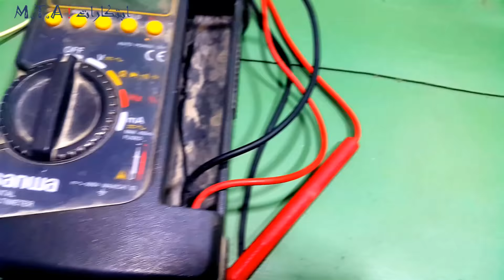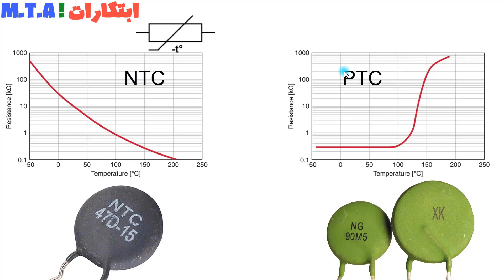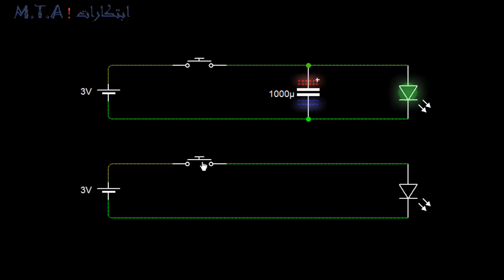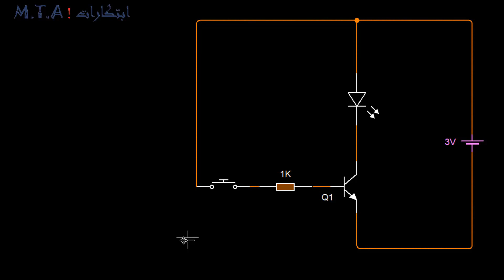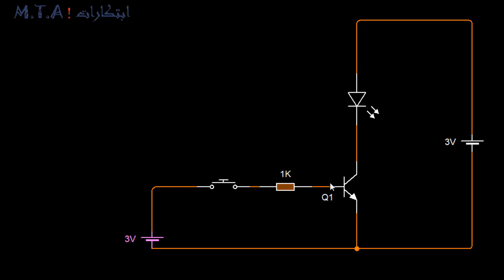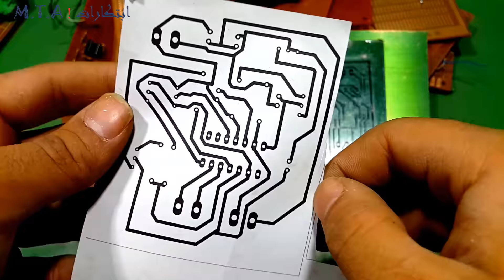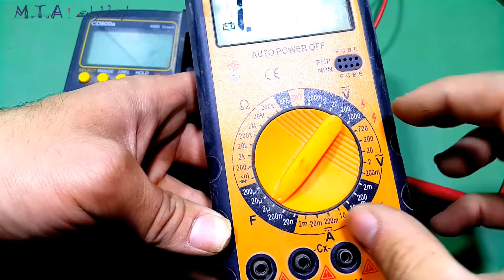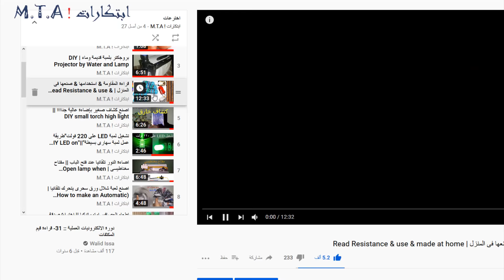جميع انواع الالكترونيات فى فيديو واحد مع محمد طلعت || All Electronics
فى هذا الفيديو سنتكلم عن شرح جميع انواع الالكترونيات التى ستحتاجها فى عالم الالكترونيات وستجد هنا جميع الفيديوهات التى تم التحدث عنها فى الفيديوقائمة

جميع الالكترونيات 00:00
المقاومة الثابتة 1:41
المقاومة المتغيرة 2:40
المقاومة الضوئية 3:10
المقاومة الحرارية 3:25
المقاومة الجهدية الفاريستور 3:39
المكثف 4:12
المكثف السيراميك 4:52
المكثف المتغيير 5:28
الدايود 5:36
الدايود زينر 6:02
الدايود الضوئي 6:30
الملفات 7:10
المحول 7:40
الريليه 8:13
الترانزستور 8:45
الدائرة المتكاملة 11:33
المفاتيح 12:28
الفيوز 12:55
السماعات 13:18
الكريستال كوارتز 13:33
البيلتير 13:53
المحركات 14:37
البوردات  14:58
البطاريات 15:24
البور سبلاي  15:57
البريد بورد  16:13
اجهزة القياس   16:33

الأردوينو وحساساته   16:50
محلات الالكترونيات 17:27
متنساش تشترك وتفعل الجرس 17:33

علامات ما تم شرحه فى هذا الفيديو :
مقاومة مقاومات المقاومةملف ملفات الملف مكثف المكثف المكثفات ترانزستور الترانزستور الترانزستورات ريليه الريليه مقاومة متغيرة VRمقاومة ضوئية LDR مقاومة جهدية الفايرستور VDRمقاومة حرارية PTC و  NTC كريستال الكوارتز المذبذب فايبراشن موبايل مواتير موتور ماتور متور مطور ماطور محرك دايود الدايود الدايودات الصمام الثنائى دايود زينر زنر ZENER اللمبات لمبات لمبة ليد ليدات LED مفاتيح و ازرار دائرة متكاملة IC اي سى 555 , 4017 فيوز الفيوز السماعات سماعة بلتير البلتير بوردة PCB بوردات PCB مطبوعةبطاريات بطارية باور سبلاى شاحن شواحن بريد بورد بوردة التجارب البيضاء و اسلاك افو AVO ميتر اردوينو الاردوينو وحساسات حساس جينوينو برمجة ARDUINO IDE

مع تحيات محمد طلعت